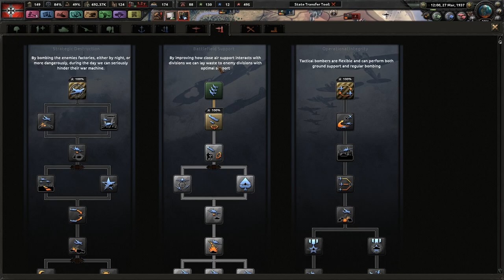Putting Our PP in America! - Hearts of Iron 4 - How to Play as Germany - Man the Guns DLC #2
(I'm not a Nazi. I'm just kind role playing.)

Germany has faced many battles and losses within the past 30 some years. With the emphasis on a new warfare strategy with the aid of the "armored horse," we can deliver a new era of prosperity!

This also focuses on how to play as the German Reich in Hearts of Iron 4. (I will never be able to monetize this.)